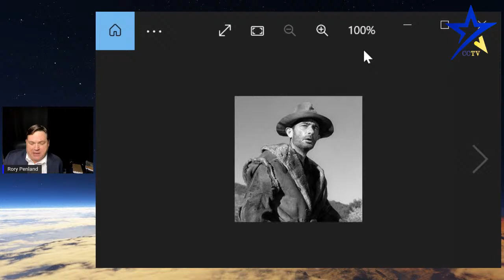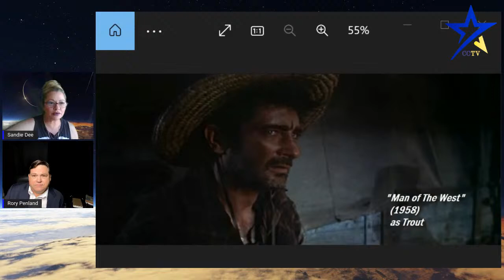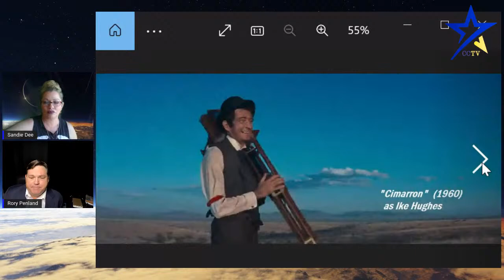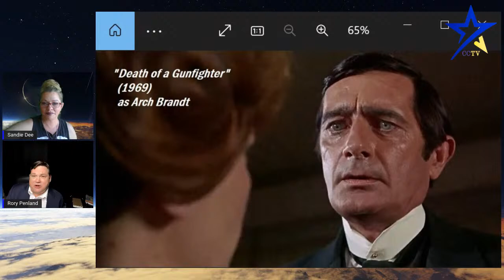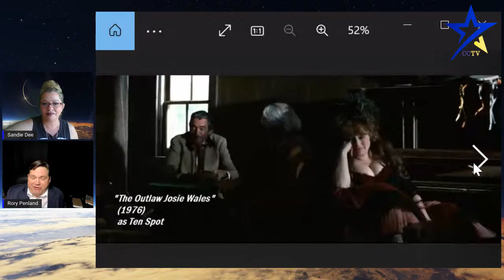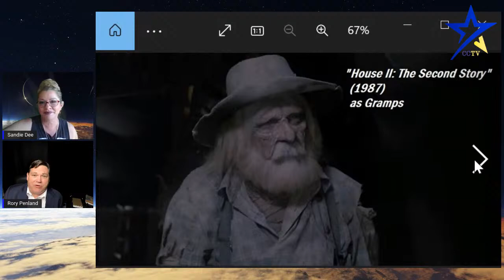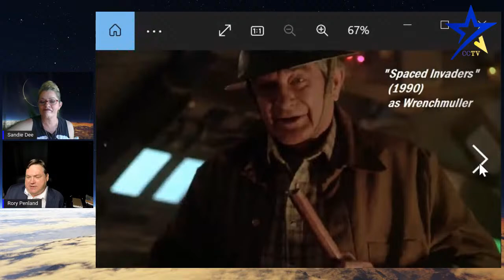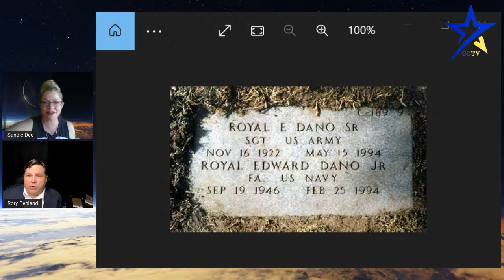Celebrity Spotlight with Rory Penland 01 - Royal Dano - June 20, 2022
On this first episode of "Cebrity Spotlight with Rory Penland, we showcase the works of character actor Royal Dano. Film roles include Hitchcock's "The Trouble with Harry", "King of Kings", "7 Faces of Dr. Lao", "Cahill, U.S. Marshall", "The Outlaw Josie Whales", "Something Wicked This Way Comes", "Teachers", "House II: The Second Story", "Killer Klowns from Outer Space" "Spaced Invaders" and Stephen King's "The Dark Half". His TV roles include 13 appearances on "Gunsmoke" and "Twin Peaks".

"Celebrity Spotlight with Rory Penland" is a Penland Productions show released through Cosmos Creative TV on Facebook and YouTube.  The show is Produced and Hosted by Rory Penland. This episode was Directed and co-hosted by Sandie Dee Ingrande. The shows opening credit sequence was designed by Jaime Bennett.